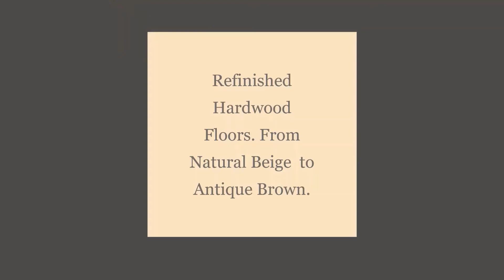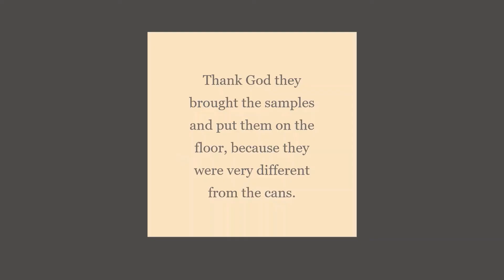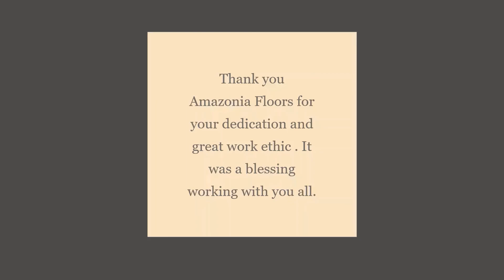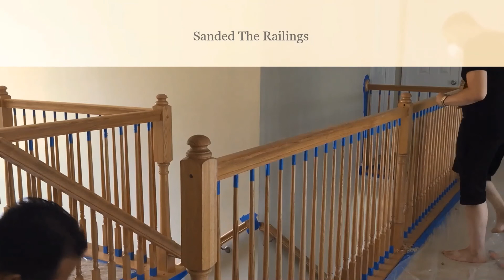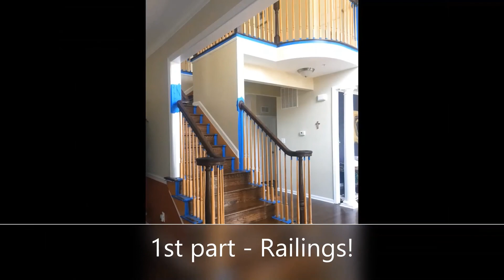Before & After: House Update (Renovation) Refinishing Hardwood Floors, Staining Railings & Spindles!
Before & After - House Update 1 (Renovation) Refinishing Hardwood Floors and Staining the Railings, Spindles & Sides!

Videos mentioned:
- How to Grow an Avocado Tree from Seed: Step by Step, Tips, Health Benefit & Secret to Growth Success.

Stay and be part of Yali’s Community!

If you are in the process of updating your floors and stairs take a look at this video and check all the different options and colors. Hope this helps!

Since purchasing our home, we wanted to tackle many projects and one of them was the hardwood floors. We used two different companies for the whole project.
--One company Amazonia Floors did the Refinishing of the Hardwood floors On January 2020.
We started with a honey beige floor (red oak) and ended with an antique brown floor. We did 3 coats of antique brown and 1 coat of satin and 2 coats of semi-gloss. The results are exactly what we had been looking for.
We had a hard time choosing the floor color, but after seeing all 12 or more samples on the floor we were between ebony or antique brown. At the end of the day we ended with antique brown because is dark, but warm, with specks of red and brown, While the ebony is more cool, grey, and black.
--The Second company Martinez Flooring did the Staining of the Railings, Spindles and Sides. The company is amazing. They allow us to help them during the work and we enjoyed every single day working with them. We started the railing in July 25th, 2020. The results are exactly what we envisioned and more! We truly love it! It brings so much more life to our home!
-The railing ended with the color antique brown and a top coat of gloss.
-The spindles and sides ended with 1 coat of primer and 3 coats of Extra white Interior Acrylic Latex.
With the extra paint from our Antique brown we painted two bar stools, a bench and a small table.
Both companies did an outstanding job, they are both very nice, honest, and we feel truly blessed to have been able to find such great people!
If you are in Maryland and need a hardwood service please contact them.
Thank you for being awesome! Amazonia Floors
& Martinez Flooring
Enjoy the Miracles!